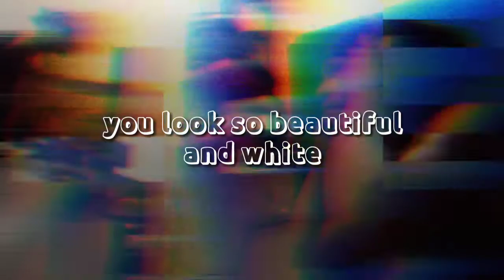YOUR SO BEAUTIFUL AN WHITE |KORDAPYO TV